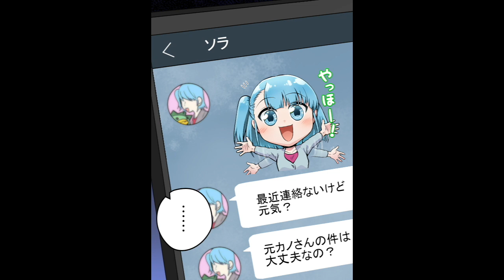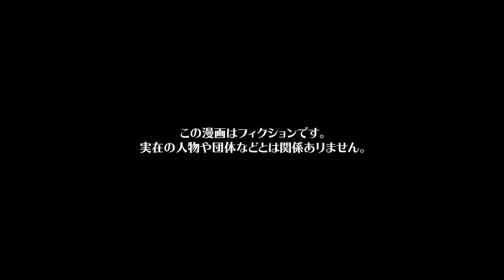【漫画】「余命わずかの元カノに脅されてるんだ！」平然と嘘をつき浮気を繰り返した男の末路ｗｗｗｗｗ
【お知らせ】
『モナ・リザの戯言』LINEスタンプ第二弾発売中✨
第一弾同様に32種類120円（50コイン）で販売していますので皆さん是非ゲットして下さいね😆

『モナ・リザの戯言』LINEスタンプ第一弾はコチラ

今回の漫画の主人公は、女子大生のソラ。
初めての彼氏ゲンに夢中だが、ゲンはデート中もいつも仕事らしく、スマホと睨めっこしている。
ある日、通知画面がたまたま目に入ったソラだが、明らかに女性の影。
ゲンに問いただすと、「メンヘラで余命数ヶ月の元カノ」からしつこく連絡が来るらしい。
同情から強いことを言えないソラだが、それ以降デート代はソラ持ちになり、さりげなくお金のことを聞くと、ゲンは元カノからの呼び出しを受け、有耶無耶に。
一方、ゲンは浮気相手クロハとデートしていたが、クロハもゲンから浮気の気配を感じ調査に乗り出す。
浮気の証拠を掴んだクロハは予想外の行動に出るのだった…

シナリオ・ネーム　あさか / 松田
作画　あかやし（@akaiyashinoki） / 蒼里 / 今絵のぼる（@noboru_imae） / kuratarou / saya / 霜月しん（@shimotsuki_work） / なぁちゃん（@nalatyan_tya） / ましゅまるげま （@MarshmallGema） / ユズコ / よもぎ（yomo_1015） / らおやみさき（@ra0214） / らるち（@mahogany_27 ） / 六一（@suirocooo）